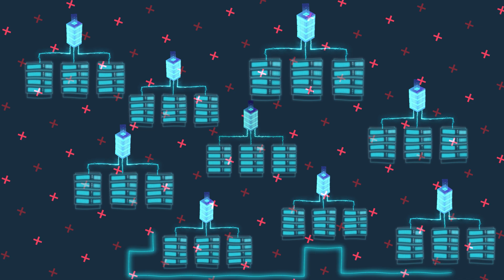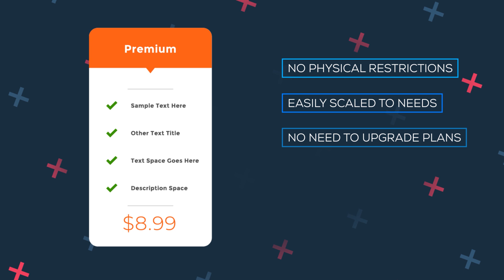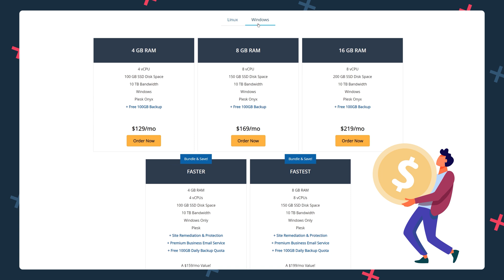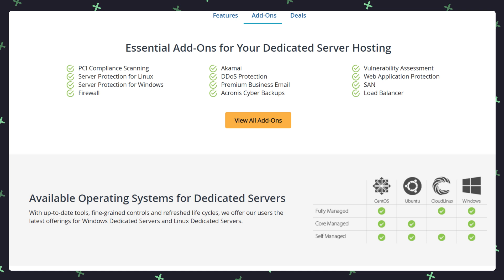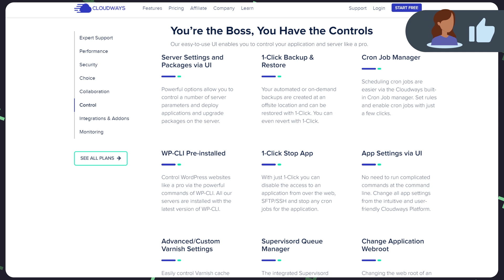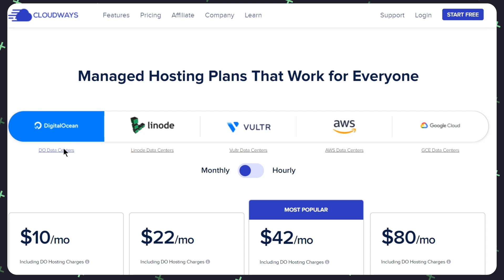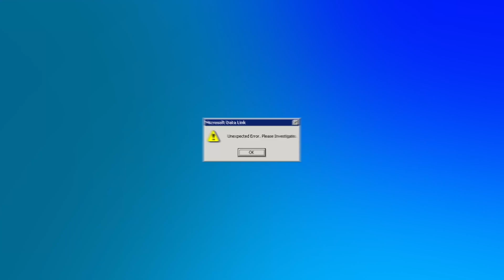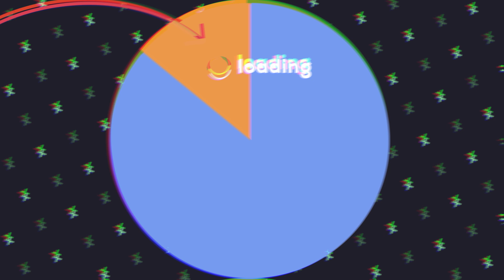Best Cloud Hosting - Facts Over Fiction & The Best Options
Looking for the best cloud web hosting options in? Well, I've tested multiple providers to bring you the most accurate information!

To determine what's the best cloud web hosting it's first important to understand how the technology works in general and what some providers bring to the table that others simply can't. In short, cloud hosting has many advantages over the traditional shared web hosting method. However, the most notable advantage of cloud web hosting is the fact that you'll have your website draw power from multiple servers across the world instead of a single location. If one component fails it can be immediately replaced without downtime.
TIME TABLE

00:00 - Intro
00:25 - What Is Cloud Hosting
02:35 - Liquid Web
05:23 - Cloudways
08:15 - Hostinger
LIQUIDWEB

So Liquidweb is by far the best and the most expensive option you can get. Even their starter plans are extremely powerful offering hosting that's able to handle hundred of thousands visitors per month or hosting for multiple websites. Since you get a large chunk of resources for smaller websites it would be an overkill. However, for large scale projects Liquidweb offers by far the best cloud web hosting service available.
CLOUDWAYS

Cloudways is a unique provider that allows you to choose various configurations from other providers. That means you can scale the resources as much as you want or buy a small server for around $10 a month that will still outperform most shared web hosting plans.

Cloudways has a "pay as you go" model that means you'll be charged for the resources your website uses. Since Cloudways is a reseller buying straight from the provider is cheaper, but it'll be harder to set your server up. Cloudways has a easy to use interface + 24/7 live chat support to help you out if needed. It's a good "mid" options when choosing cloud web hosting. Not too expensive, not too hard to use and offers external help.
HOSTINGER

Hostinger as always is the "cheap yet reliable" option when it comes to cloud hosting. Even if Cloudways or Liquidweb outperforms Hostinger by quite a bit Hostinger is much much cheaper and easier to use than both of them. It's a "all-included" cloud hosting plan. Meaning they take take of all of the setup and maintenance and from your perspective this plan is as easy to control as a shared web hosting plan. Using the Hostinger custom hPanel controls.
Conclusion

When it comes to the best cloud hosting you really get what you pay for. In general cloud hosting is best suited for extremely LARGE or money generating websites where stability is needed above all else. For small run of the mill websites shared web hosting will work just as well.